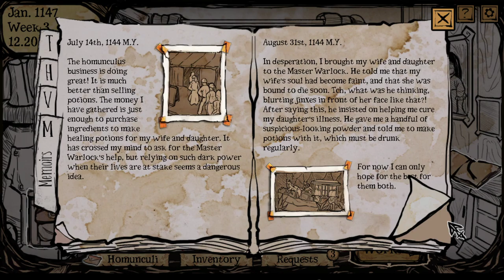My Lovely Daughter #03 - How Is Homunculus Formed?? [FINAL]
how faust get soul?
(honestly does anyone even know this reference still??? wtf)